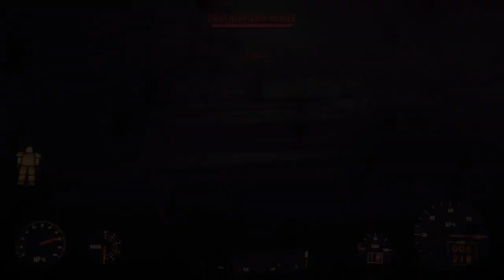Fallout 4 PS4 - Airship Down PART 2 - Destroy generators and Hacking Liberty Prime